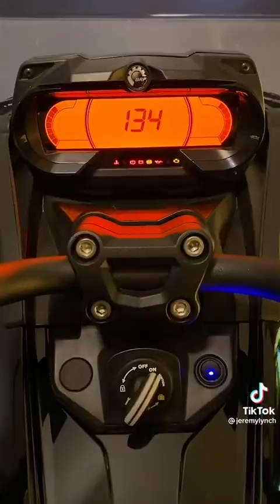BEST OF Jeremy Lynch - TikTok Compilation